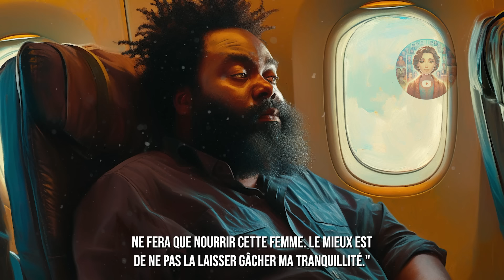Femme Refuse De Laisser Homme Noir Embarquer En Première Classe. Ce Qu'il A Fait L'a Mise À Genoux